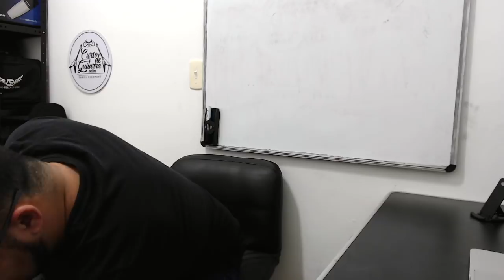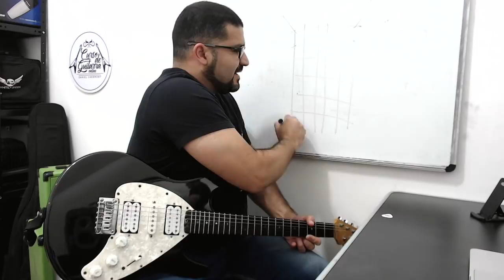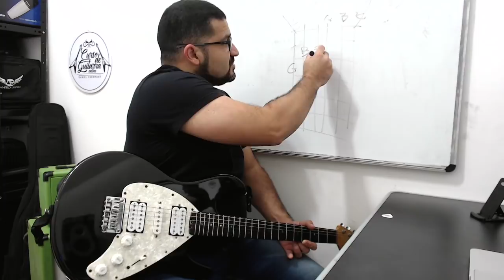TÉCNICAS DE IMPROVISO PARA INICIANTES NA GUITARRA | Aula de Guitarra